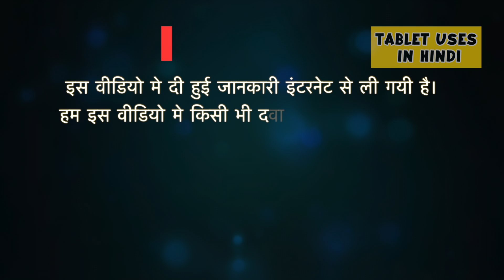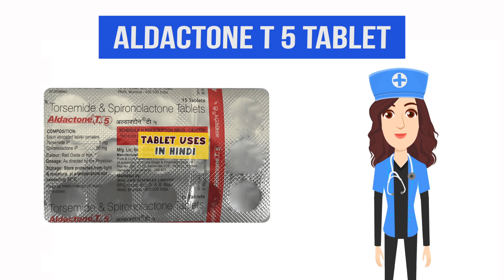Aldactone T 5 Tablet Uses in Hindi | इडिमा | Side Effects | Dose 💊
Aldactone T 5 Tablet Uses in Hindi | Side Effects | Dosage